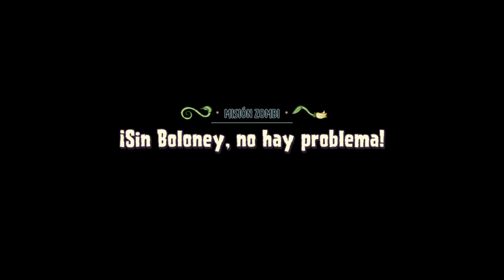Plants VS Zombies Garden Warfare 2 (Resubido)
Streaming Resubido